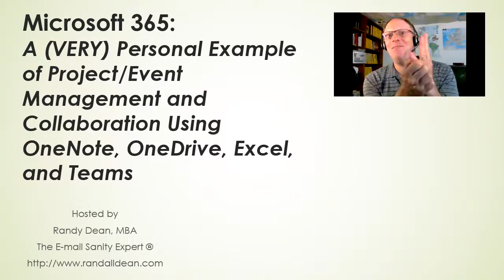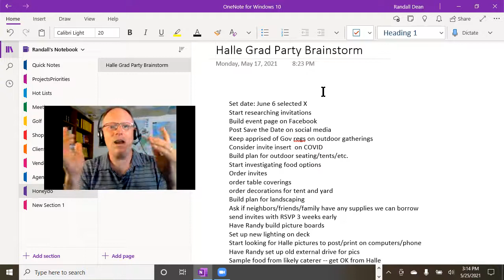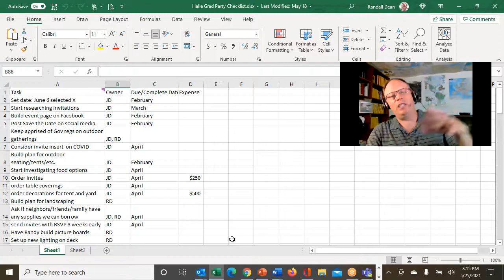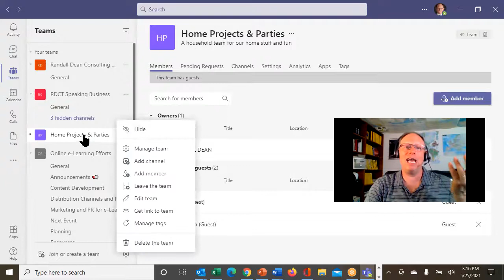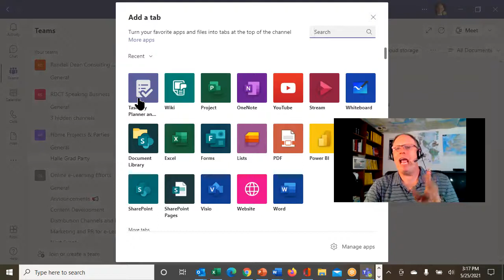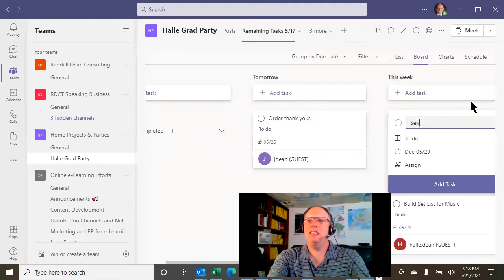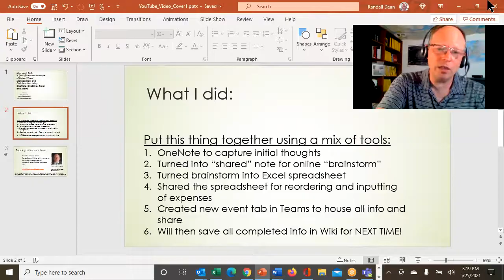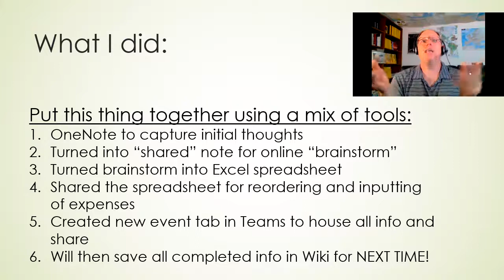Personal Project Event Team Management Example Using OneNote OneDrive Excel and Microsoft Teams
OK, no jokes here: my eldest is graduating high school, and we are putting together a pretty awesome graduation party for her.  Now, I have been training people on the usage of Microsoft 365 tools for some time now, so I used this as a pretty simple example of how you can use tools like OneNote, OneDrive, Microsoft Excel spreadsheets, and Teams and Channels in Microsoft Teams (including even some of the planning/brainstorming on my smart phone!) to put all of the planning together for an event like this, including sharing and collaboration on notes, spreadsheets, and in Teams.

While this is self-admittedly a VERY personal example of how to use these tools, it is nonetheless a pretty good test-case example of how these same tools and others could also be used for a typical project management and/or team collaboration on an upcoming event, client program, etc.

Check it out, and let me know your comments.  Hopefully it gives you some ideas on the scope of these basic Microsoft 365 tools and how you can use them together for seamless project/team collaboration and coordination.